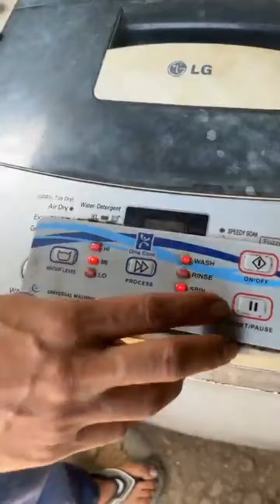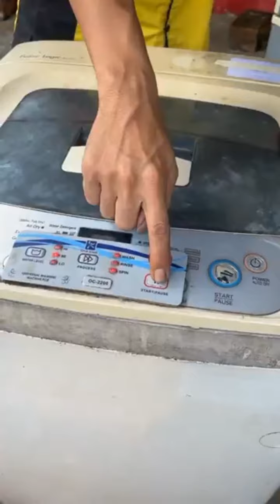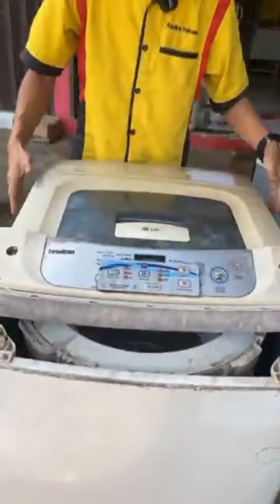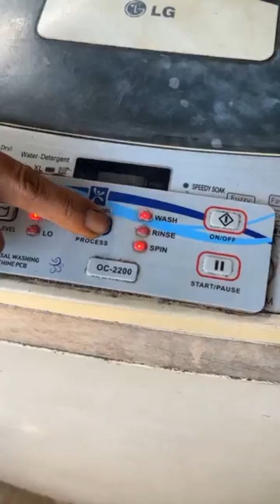LAKUKAN CARA INI...❗❗MESIN CUCI PENGERING BERGOYANG